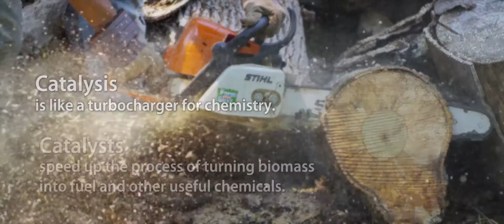Fueling the quest for green energy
At the University of Delaware's Catalysis Center for Energy Innovation—an Energy Frontier Research Center—wood chips and cornstalks are taking on a new shade of green, converted into new fuels and other products. The center, a collaboration led by UD and involving nine other partnering institutions, is developing a range of new catalysts, or "turbochargers for chemistry," that can break down tough stuff like wood and organic waste into sugars and oils that can then be used in high-value fuels and chemicals.

Readers can learn more about this work from the lead story in the latest issue of the Research magazine